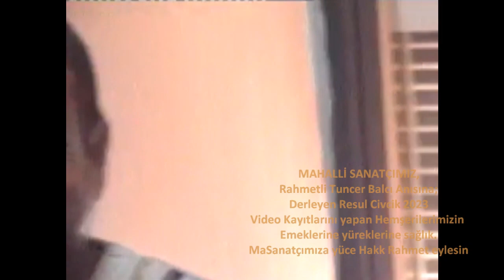Mahalli Sanatçımız,Rahmetli Tuncer Balcı Anısına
MAHALLİ SANATÇIMIZ,
Rahmetli Tuncer Balcı Anısına;
Video Kayıtlarını yapan Hemşerilerimizin
Emeklerine yüreklerine sağlık.
Kayıtlar Tahmini 1980 li yılların sonu.
Yer; Konya Ereğli
Derleyen Resul Civcik 2023
Sanatçımıza yüce Hakk Rahmet eylesin